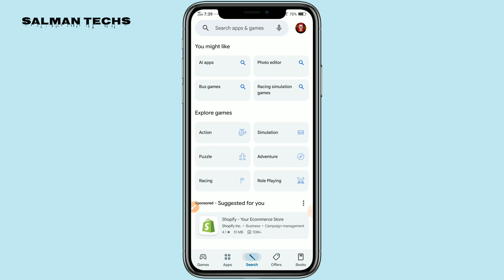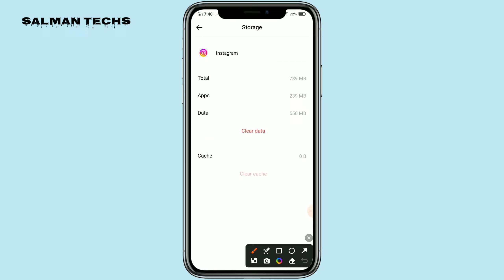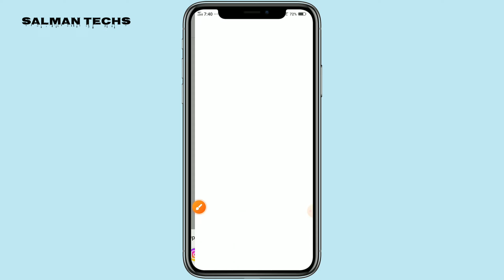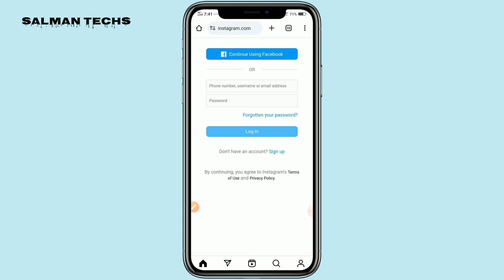Unable to login instagram problem Solved // Unable to login instagram an unexpected error occurred l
Unable to login instagram problem Solved | Unable to login instagram an unexpected error occurred

an unexpected error occurred instagram
instagram an unexpected error occurred please try logging in again
an unexpected error occurred please try logging in again instagram
unable to log in instagram
an unexpected error occurred insta
instagram unable to login
instagram unable to log in
how to solve instagram an unexpected error occurred problem
instagram unexpected error occurred problem
an unexpected error occurred please try logging in again problem
error occurred please try logging in again instagram
instagram login problem
unable to login instagram
instagram unexpected error occurred login
instagram unable to login an unexpected error occurred
unexpected error occurred instagram
an unexpected error occurred please try login
unable to log in an unexpected error occurred
instagram account login problem
instagram an unexpected error occurred
instagram login problem an unexpected error occurred
instagram login problem incorrect password
why instagram is not logging in my phone
how to solve instagram login problem
instagram id login nahi ho raha
an expected error has occurred instagram
how to login instagram
instagram login
instagram error login
instagram login error
unable to login an unexpected error occurred
instagram me unable to login problem
instagram problem
how to fix instagram login error
an unexpected error occurred instagram login
insta id not login problem
instagram id login problem
instagram not login problem
instagram pe unable to login problem
unable to login instagram problem
instagram account open nahi ho raha
instagram open nahi ho raha hai
instagram par id login nahi ho raha hai
an unexpected error occurred instagram 2024
an unexpected error occurred please try login again
insta account login problem
instagram account not logging in
instagram id login nhi ho rha error problem
instagram id not login problem
instagram par an unexpected error occurred problem

"The information provided in this video is for educational and informational purposes only. The content is intended to provide general information and should not be considered as professional advice. [Technical King ] makes no representations or warranties of any kind, express or implied, about the accuracy, completeness, or reliability of the information contained in this video."